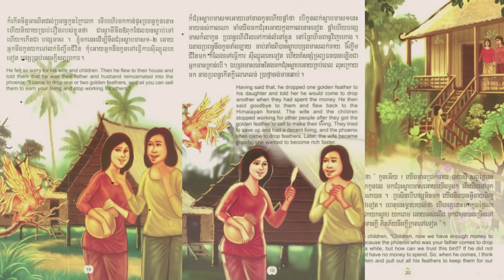រឿង ហង្សមាស/ រឿងព្រេងនិទានខ្មែរ/ អមដោយរូបភាពស្អាតៗនិងតម្លៃអប់រំខ្ពស់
សូមជួយគាំទ្ររឿងប្រលោមលោកខ្មែដែលបាននិពន្ធឡើងដោយកវីឆ្នើមរបស់ជាតិខ្មែរយើង!
លោកអ្នកអាចឧបត្ថមមកកាន់ឆាណែលរបស់នាងខ្ញុំ តាមរយៈ
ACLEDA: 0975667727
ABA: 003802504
សូមជួយធ្វើការថែរក្សាកេរ្តិ៍មរតកដូនតារបស់យើងដោយធ្វើការគាំទ្រឆាណែលរបស់នាងខ្ញុំ។
នេះគឺជារឿងព្រេងនិទានខ្មែរដែលមានចំណងជើងថា រឿង ហង្សមាស!
បើចង់ជ្រាបច្បាស់ សូមរីករាយសណ្តាប់វីដេអូនេះដូចតទៅ!